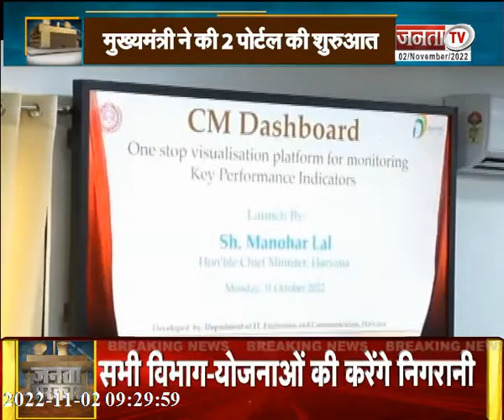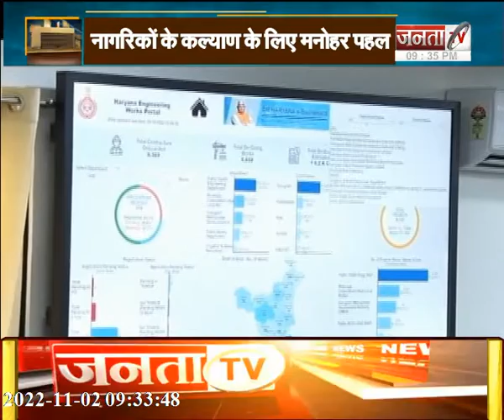Haryana में ‘सीएम डैशबोर्ड’ और ‘सीएम उपहार’ योजना शुरू || Janta Sarkar